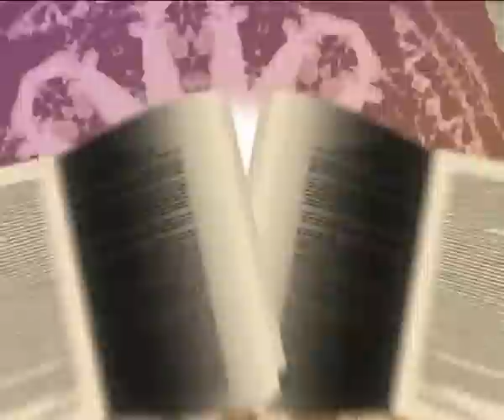Beautiful People - Lobsang Sangay - 7th April 2012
The recent spate of protests by Tibetans has garnered much media attention and global concern. Where is the Tibetan Freedom Movement headed and what is its future? Prime Minister of Central Tibetan Administration in exile Dr Lobsang Sangay answers the question and shares his views about the challenges of leading the Tibetan movement on Beautiful People